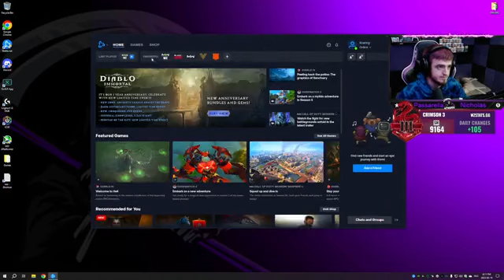Become a supporter! part 2